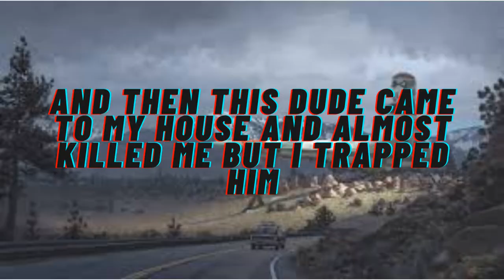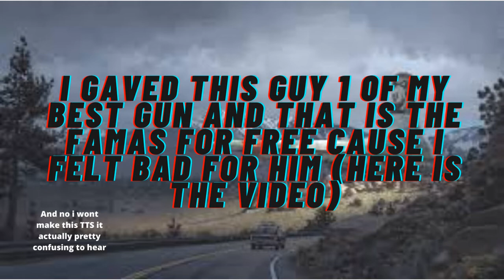BECOMING A ROBBERY IN ELECTRIC STATE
So yeah i gaved this guy my famas bcs of course i felt bad (i am also rich)
but yeah off recording i gaved him tips about how to not get robbed and always put things in dispencer. Anyway hope you enjoy this video and have a better day than me i guess